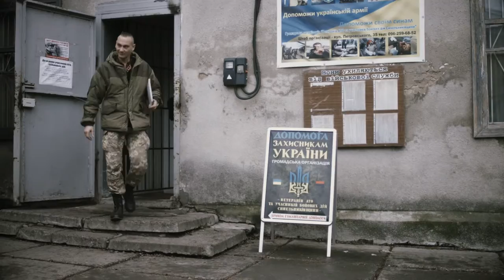ВОЛОНТЁР - ПРИСОЕДИНЯЙСЯ в.3